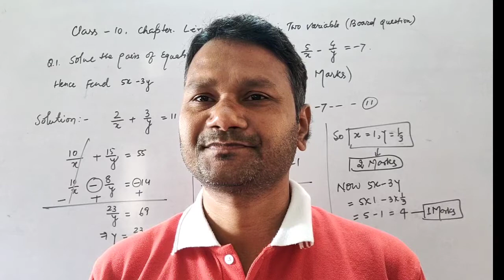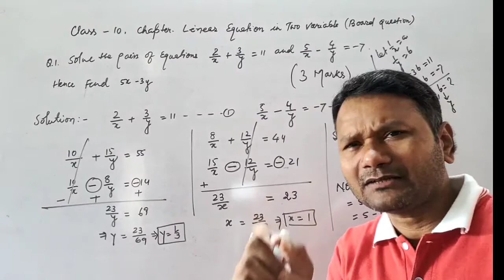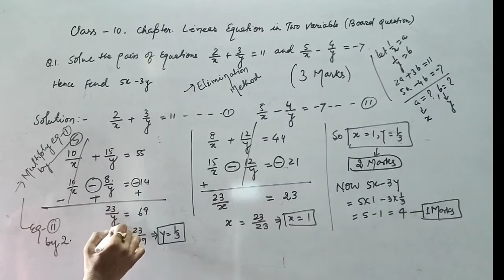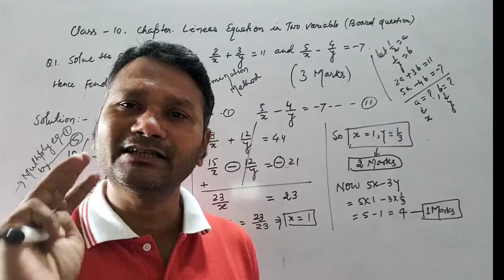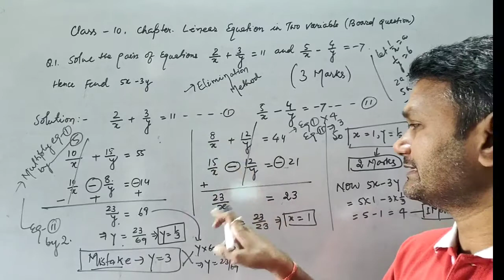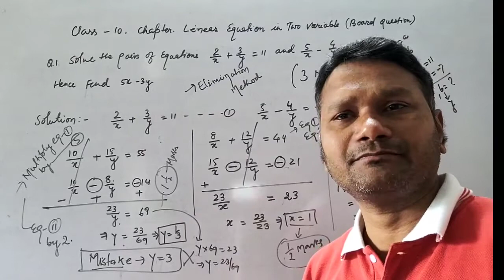Class 10 Linear Equation two variables Solve 2/x +3/y =11 and 5/x - 4/y =-7 by Elimination Method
class 10 Linear Equation in two variables
Solve Pairs of eqn. 2/x +3/y =11
5/x - 4/y =-7 and find Value of  5x -3y ?
Solve pairs of linear Equational by Elimination
Board Question